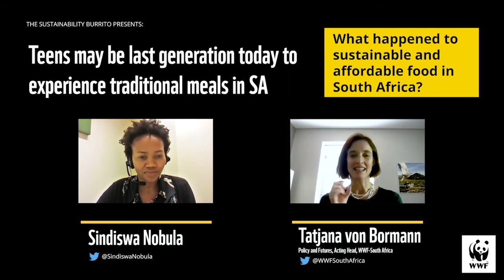Addressing Food Threats - What happened to sustainable and affordable food in South Africa?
Our relationship with food is shaped by our childhood, culture and even personal aspirations. But as the ways we produce and consume food have changed over time, so we’ve lost our sense of connection to our food. The reality is that our food system is failing us and we need holistic solutions to solve these challenges. Tatjana von Bormann, Acting Head of Policy and Futures at WWF-South Africa shares how we can address the food threats in South Africa that can impact the global economy negatively if left to business as usual.

Team:
Egan Hwan
Sindiswa Nobula